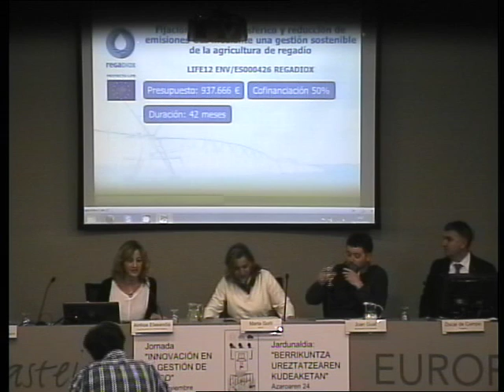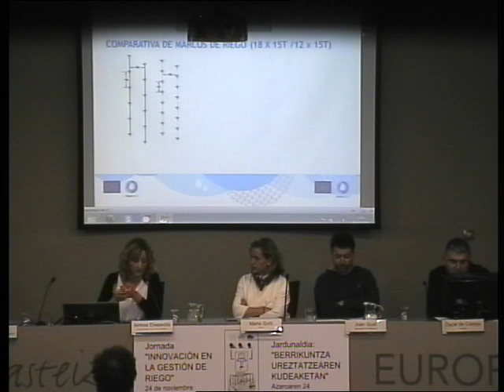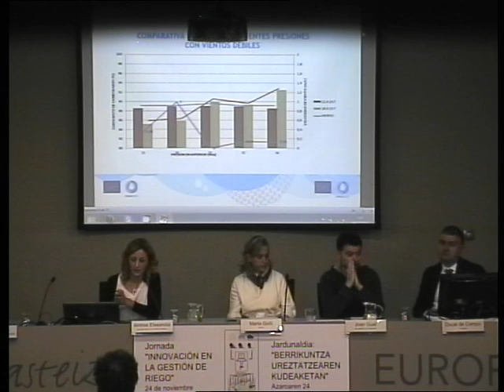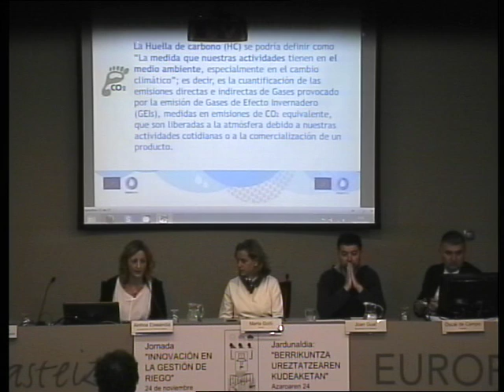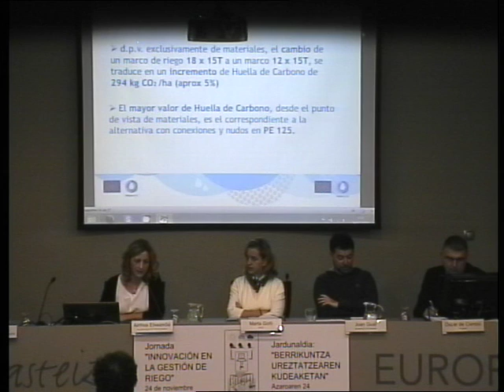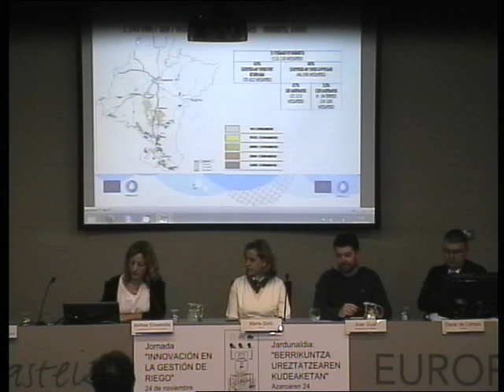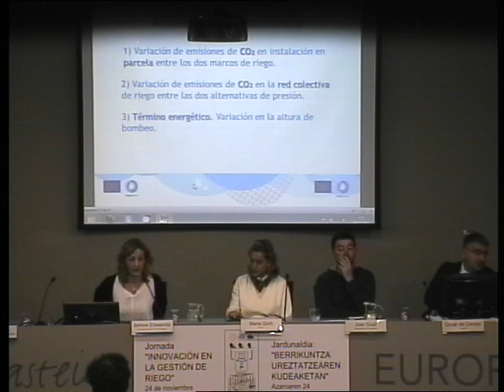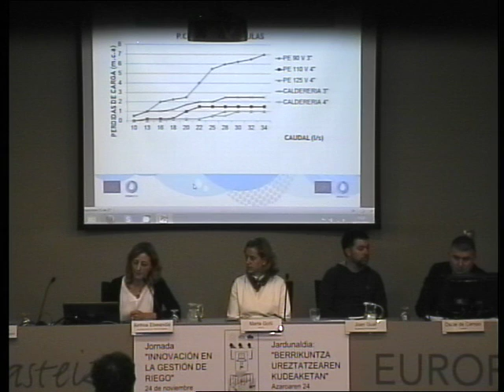Jornada riego 2015, Marta Goñi / Ureztatze jardunaldia 2015, Marta Goñi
Jornada riego del proyecto LIFE11 ENV/ES/615 (24/11/2015), intervención de Marta Goñi / LIFE11 ENV/ES/615 proiektuaren ureztatze jardunaldia (2015/11/24), Marta Goñiren hitzaldia